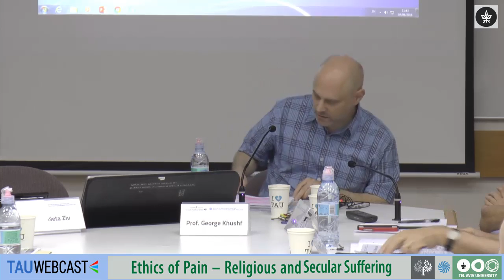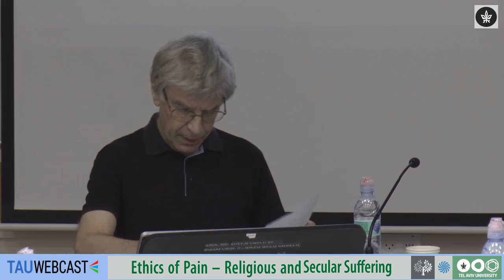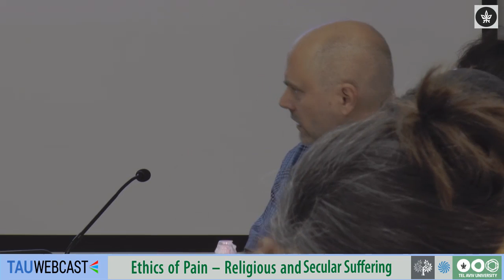Pursuing the Painful Course of Action: On the Function of Pain and Suffering in the Moral Life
Prof. George Khushf, Department of Philosophy, University of South Carolina
Commentator: Prof. David Heyd, The Faculty of Humanities, The Hebrew University of Jerusalem
Chair: Prof. Neta Ziv, The Buchmann Faculty of Law, Tel Aviv University

Ethics of Pain – Religious and Secular Suffering
The Edmond J. Safra Center for Ethics